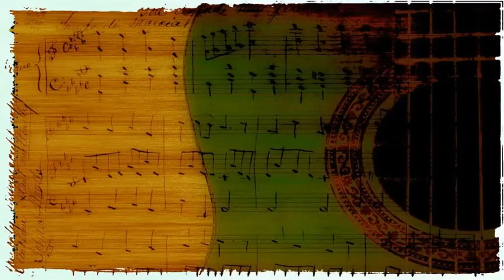Georgia Gibbs - Happiness Street